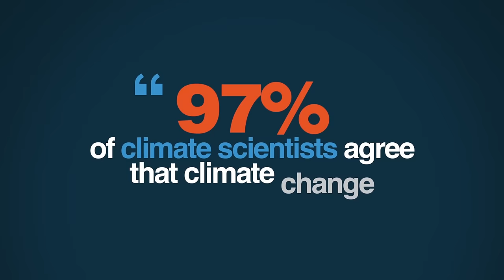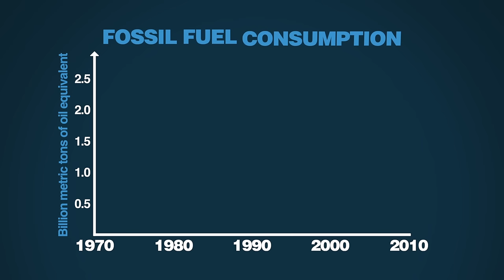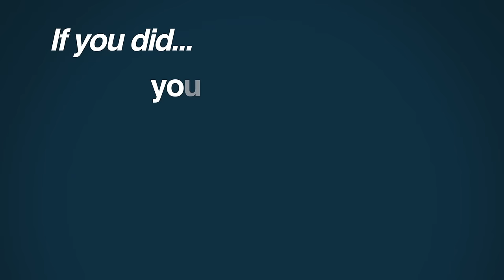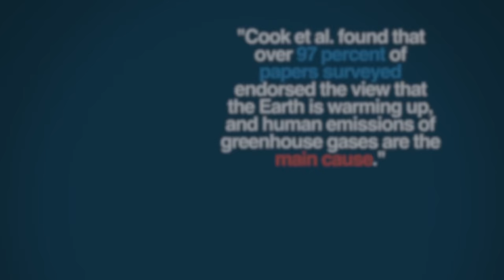Do 97% of Climate Scientists Really Agree? | 5 Minute Video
Is it true that 97% of climate scientists agree that climate change is real? Where does the 97% figure come from? And if it is true, do they agree on both the severity of and the solution to climate change? New York Times bestselling author Alex Epstein, founder of the Center for Industrial Progress, reveals the origins of the "97%" figure and explains how to think more clearly about climate change.

JOIN PragerFORCE!

Script:

“97 percent of climate scientists agree that climate change is real.”

How many times have you heard that statement? Probably hundreds. It may seem like a compelling and scientific argument against fossil fuels, but it’s one of the most illogical, unscientific arguments you can make. To see how, let’s use this form of argument for another controversial product, vaccines.

An anti-vaccine person approaches you and says, “97 percent of doctors say that the side effects of vaccines are real?”

What would you say in response?

You’d probably say, “Yeah but the benefits far outweigh the side effects.”

By saying that “97% of doctors agree that vaccine side effects are real” without mentioning any of the benefits of vaccines, the anti-vaccine activist is trying to get you to look at the potential dangers of vaccines out of context.

When fossil fuel opponents say “97 percent of climate scientists agree that climate change is real,” they are doing the same. Yes, using fossil fuels for energy has a side effect—increasing the amount of CO2 in the atmosphere. Okay. But what about the upside? In the case of fossil fuel that upside is enormous: the cheap, plentiful, and reliable energy that makes modern life possible, and at a scale no other energy source can match.

So, how significant is the side effect? This raises another problem with the statement “97% percent of climate scientists agree that climate change is real.” It tells us nothing about the meaning or magnitude of “climate change”—whether it’s a mild, manageable warming or a runaway, catastrophic warming. This is an example of the fallacy of equivocation—using the same term in different, contradictory ways.

If someone were to say “97% of doctors agree that vaccine side effects are real,” what exact “vaccine side effects” do the doctors agree on? That a certain number of babies will get a rash? Or that large percentages will get full-blown autism? Precision is key, right?

But fossil fuel opponents don’t want you to know the precise magnitude of climate change. Because if you did you wouldn’t be scared of climate change, you would be scared of losing the benefits of fossil fuels.

For example, listen to how Secretary of State John Kerry manipulates the “97 percent of scientists” line. “97 percent of climate scientists have confirmed that climate change is happening and that human activity is responsible,” he said in a speech in Indonesia in 2014. Later, in the same speech, he claimed that Scientists agree that, “The world as we know it will change—and it will change dramatically for the worse.” 97 percent of climate scientists never said any such thing.